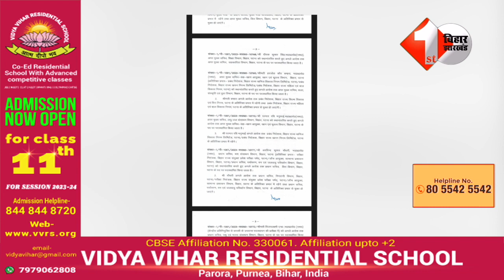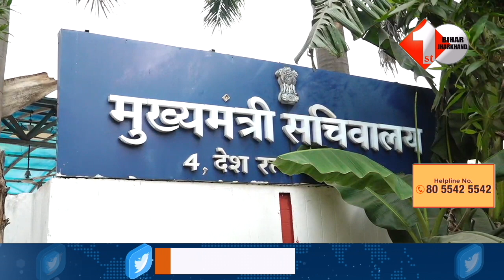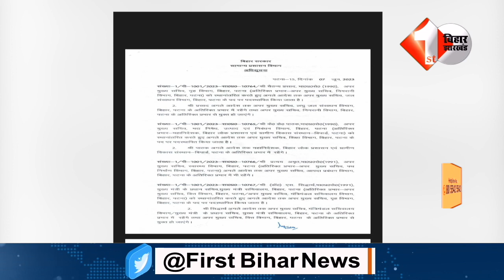बड़े पैमाने पर हुआ IAS का तबादला, इन Senior Officer का नाम भी है शामिल..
बिहार में सरकार ने सीनियर आईएएस का बड़े पैमाने पर तबादला किया है। बिहार के गृह विभाग से लेकर वित्त और शिक्षा विभाग जैसे कई अहम विभागों की जिम्मेवारी संभाल रहे आईएएस अधिकारियों का तबादला कर दिया गया है।

2.Tejashwi Yadav ने अगुवानी घाट पुल गिरने पर कर दिया साफ़, इन लोगों पर होगी का र्रवाई | BIHAR